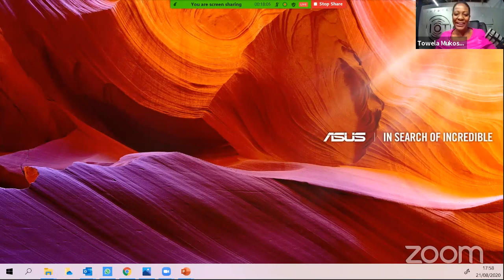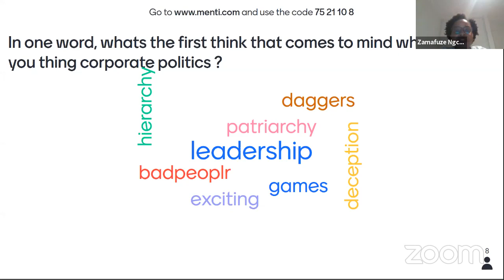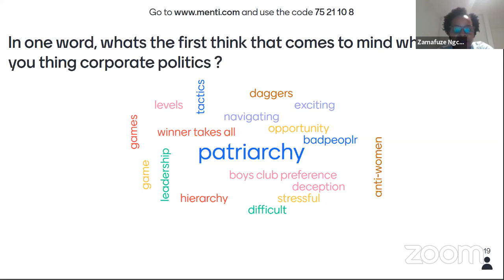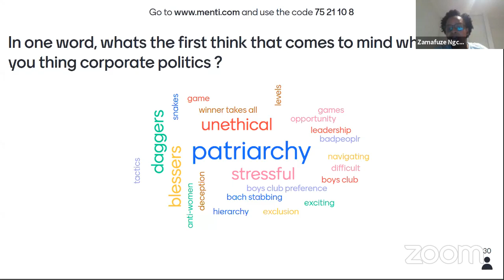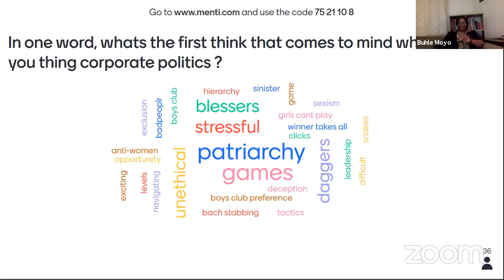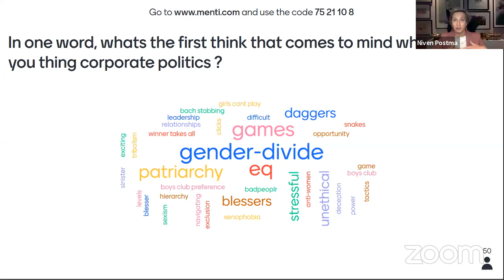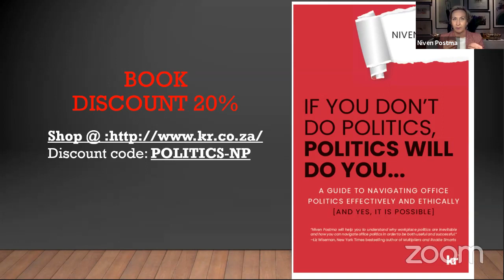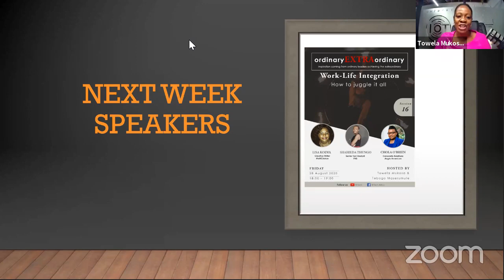ordinaryEXTRAordinary S1E14 Niven Postma, Makgola Makololo and Buhle Moyo (Office Politics)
This is a webinar series that uses ordinary people's story to inspire candidates to pivot upward and sideways.

Series is unique because it focuses on clear practical steps needed to pivot

The series happens every Friday 18:00-19:15 CAT.